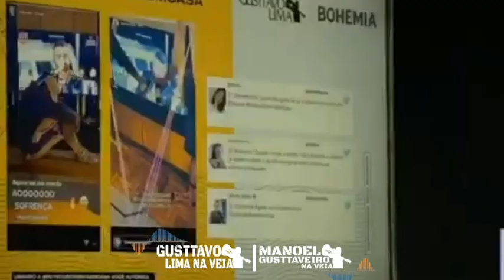Live Gusttavo Lima Melhores Momentos.